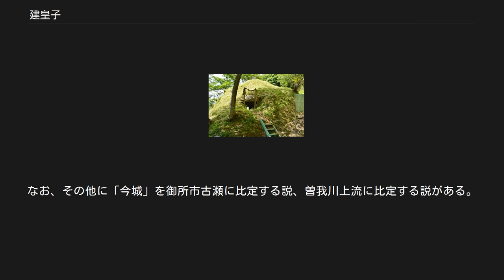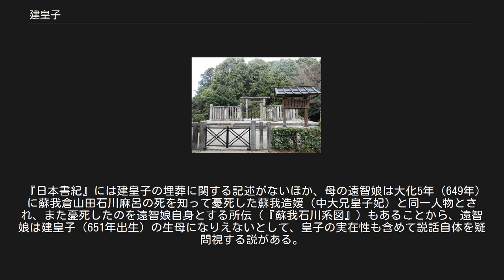建皇子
建皇子 / 建王（たけるのおうじ/たけるのみこ、白雉2年（651年） - 斉明天皇4年（658年））は、飛鳥時代の皇族。
 天智天皇（第38代）皇子、皇極・斉明天皇（第35・37代）皇孫である。
話すことが不自由で夭折したが、斉明天皇の寵愛を受けたことが知られる。
 『日本書紀』天智天皇7年（668年）2月条によれば、建皇子は「唖不能語」すなわち話すことが不自由であったという。
 遡って同書斉明天皇4年（658年）5月条によれば、斉明天皇皇孫の建王は8才で薨去し、今城谷の上に殯を起こし納められた。
その際に天皇は深く悲しみ、将来的に自らの陵への合葬を命じるとともに、次の歌3首を詠んでいる。
 また同書同年10月条においても、斉明天皇は紀温湯（和歌山県白浜町の湯崎温泉）において建王を追憶し、次の歌3首を詠んだと見える。
 天智天皇には男子が少なく、建皇子は皇位継承者として有力な血統・地位を有したとされる。
 越智崗上陵・建王墓 （奈良県高市郡高取町） 保久良古墳 （奈良県吉野郡大淀町） 墓は、宮内庁により奈良県高市郡高取町大字車木にある建王墓（たけるのみこのはか、位置）に治定されている。
斉明天皇・間人皇女の越智崗上陵との合葬陵墓で、宮内庁上の形式は円丘。
遺跡名は「車木ケンノウ古墳」。
 ただし、文献上では建皇子の墓の所在は必ずしも明らかでない。
前述のように『日本書紀』によれば斉明天皇は建皇子を自身の陵に合葬するよう命じているが、同書天智天皇6年（667年）2月27日条では斉明天皇・間人皇女を小市岡上陵に合葬して陵前に大田皇女を埋葬したとあるものの、建皇子の合葬に関しては記述がなく、問題を残している。
 一方、殯塚が起こされたという「今城（いまき）」については、奈良県吉野郡大淀町今木との関連が指摘され、特に同地の保久良古墳（大淀町指定史跡、位置）を殯塚に比定する説がある。
保久良古墳は7世紀前半頃の築造と推定される円墳で、直径約15メートル・高さ約4メートルを測り、横穴式石室が南に開口する。
石室規模は次の通り。
 石室内には組合式石棺が据えられたと見られ、副葬品として琥珀玉が検出されている。
この保久良古墳を建皇子の殯塚に比定する説は、古くは江戸時代中期の『大和志』（享保21年（1736年））の「建王殯塚（今曰法具良塚）」の記載まで遡り、明治以降も『大和志料』に「建弭王殯塚」と見え、現在まで伝承されている。
なお、その他に「今城」を御所市古瀬に比定する説、曽我川上流に比定する説がある。
 『日本書紀』には建皇子の埋葬に関する記述がないほか、母の遠智娘は大化5年（649年）に蘇我倉山田石川麻呂の死を知って憂死した蘇我造媛（中大兄皇子妃）と同一人物とされ、また憂死したのを遠智娘自身とする所伝（『蘇我石川系図』）もあることから、遠智娘は建皇子（651年出生）の生母になりえないとして、皇子の実在性も含めて説話自体を疑問視する説がある。
 保久良古墳に関するカテゴリ: